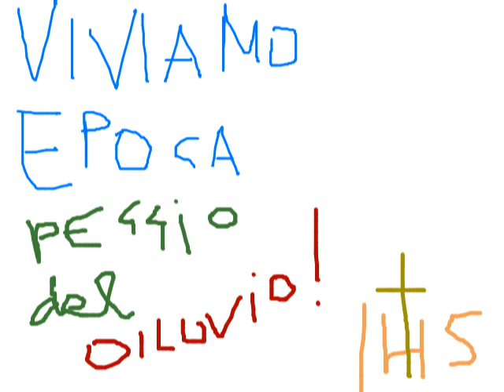MESSAGGI E PROFEZIE - 18 LUGLIO 2019 - NOSTRA EPOCA PEGGIORE DEL DILUVIO !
SE DIO VUOLE VI FAREMO SAPERE DEL PROGRAMMA LIVE ODIERNO...SIA LODATO GESU' CRISTO...AVE MARIA...

SAN BONICO
779° incontro13 Giugno 2019

VERGINE MARIA ADDOLORATA DI EL ESCORIAL, PRADO NUEVO, MADRID
AVVERTIMENTI SUL CASTIGO